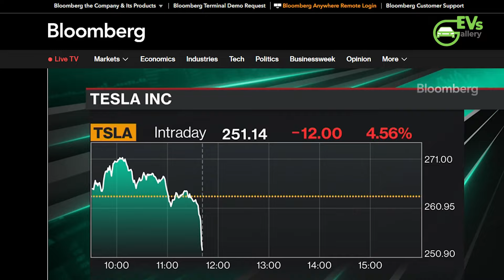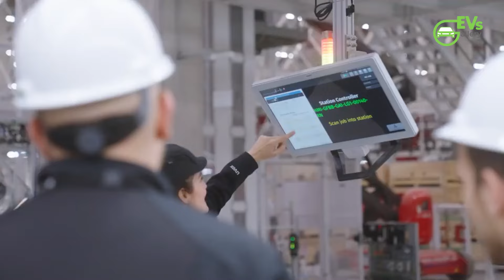Deep Dive into Tesla's Robotaxi Delay